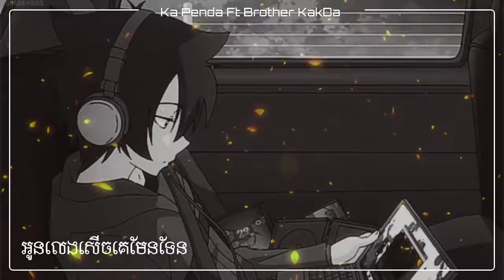អូនលេងសើចគេមែនទែន...💔😤 The Best Remix By Djz N.a ( Private Team )